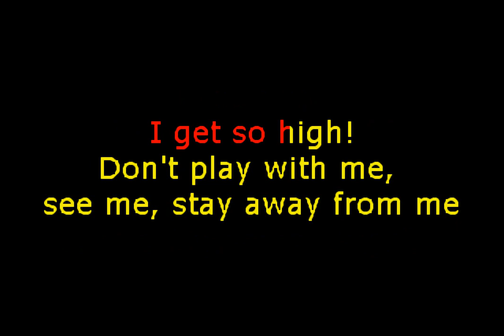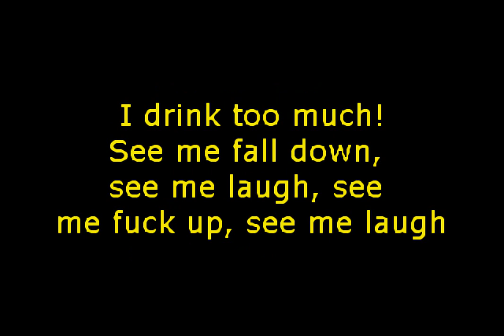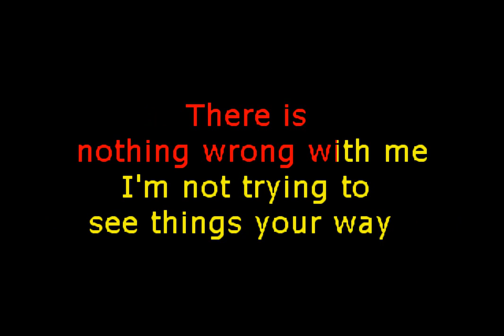(hed)P.E. - Waiting to Die (Custom Karaoke Video)